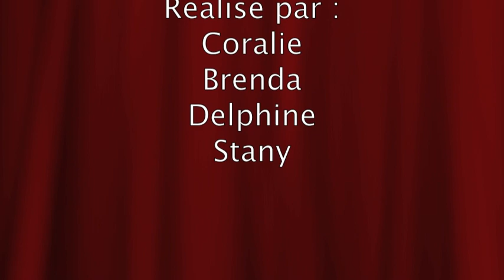Boite magique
film d'animation réalisé dans le cadre de la formation aux dessins animés proposée par la HELHa, Gosselies